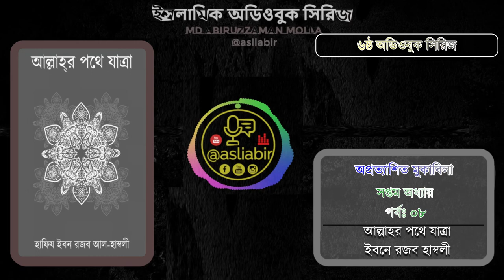পর্ব ০৮ । আল্লাহর পথে যাত্রা । সপ্তম অধ্যায় - অপ্রত্যাশিত মুকাবিলা । অডিওবুক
ভিডিওটি দেখার জন্যে ধন্যবাদ। চ্যানেলটি সাবস্ক্রাইভ ) করা না থাকলে এখনি করে দিন আর সাথে লাইক, কমেন্ট আর শেয়ার করে অন্যদের জানা ব্যবস্থা করে দিন।